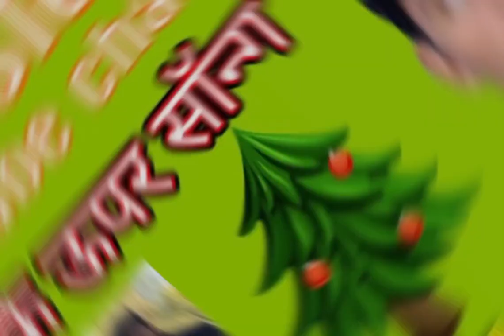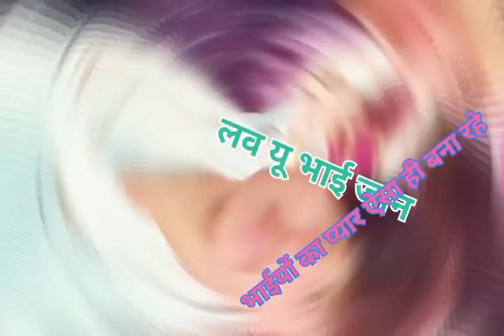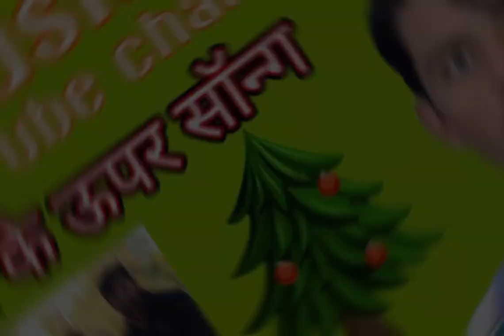भाईचारा के ऊपर सॉन्ग 🤟🤟🤟 इसके डायरेक्टर P C बैंसला ❣️❣️ 🤟🤟